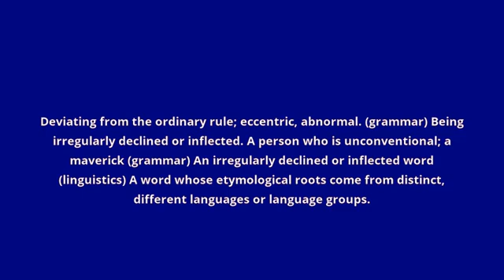what is the meaning of heteroclite